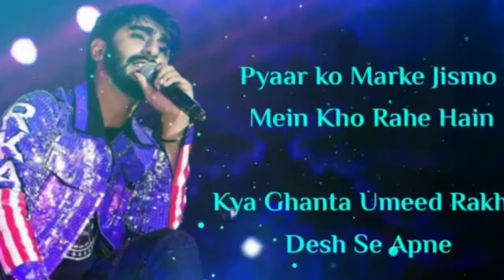Maa motivational video। RCR RAPER। New motivational video। whatsapp status video